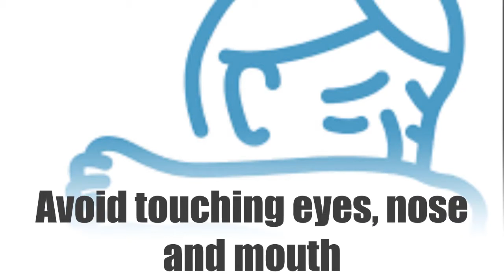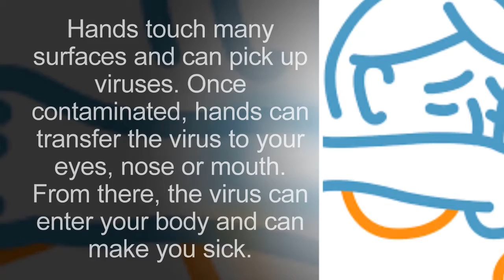Coronavirus disease COVID 19 advice for the public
Welcome to Join Health , today in this video we gonna talk About Coronavirus disease (COVID-19) advice for the public

(COVID-19) ADVICE For the Public

In addition I declare that all slideshow belong me. We do not mean to victimize anybody emotionally.